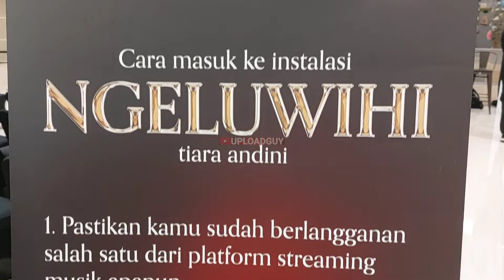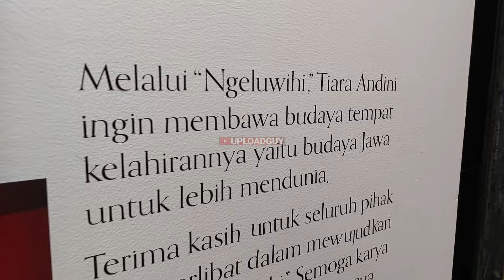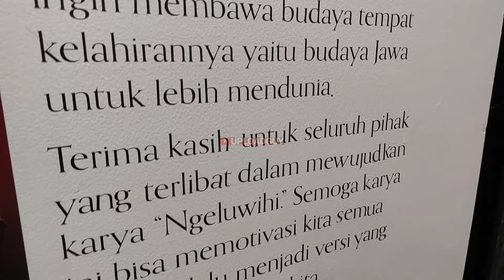Instalasi kostum TIARA ANDINI - NGELUWIHI di FX Sudirman Jakarta 24 Januari 2024